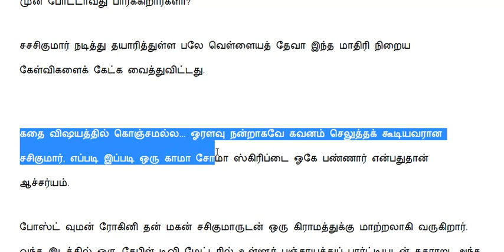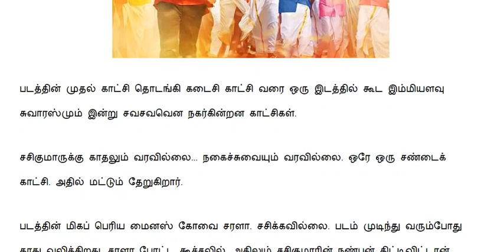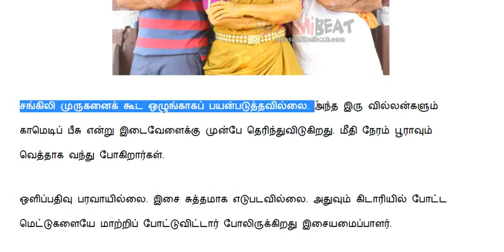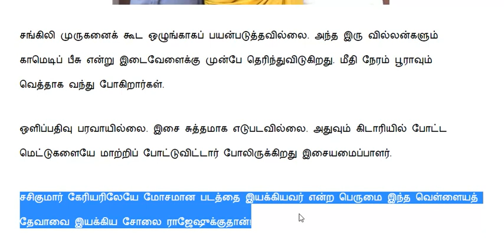பலே வெள்ளைய தேவா விமர்சனம் 1.5 Stars | Sasikumar's Bale Vellaiya Theva Live Review By Prashanth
Sasikumar's Bale Vellaiya Theva drastically fails to impress the audience.கதை விஷயத்தில் கொஞ்சமல்ல... ஓரளவு நன்றாகவே கவனம் செலுத்தக் கூடியவரான சசிகுமார், எப்படி இப்படி ஒரு காமா சோமா ஸ்கிரிப்டை ஓகே பண்ணார் என்பதுதான் ஆச்சர்யம்.பலே வெள்ளைய தேவா விமர்சனம் 1.5 Starts | Sasikumar's Bale Vellaiya Theva Live Review By Prashanth